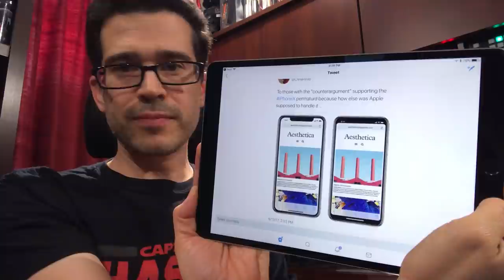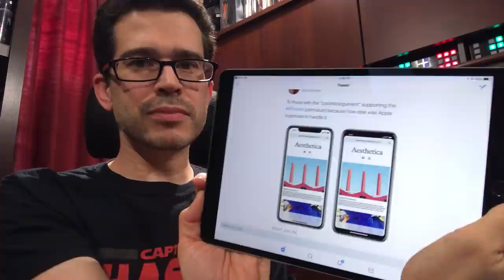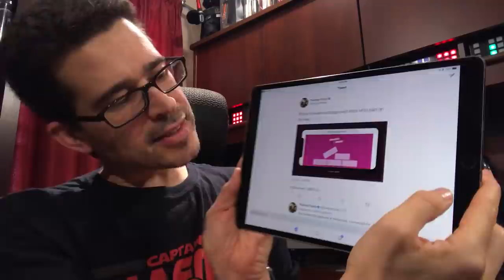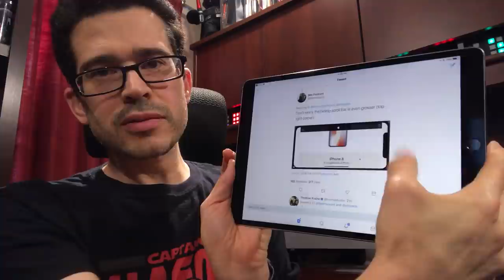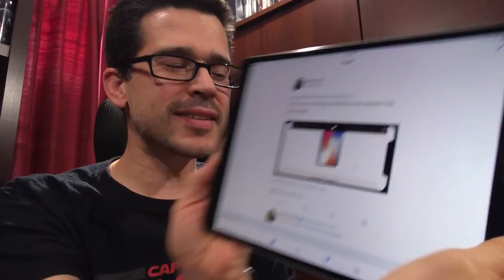iPhone X Thoughts: It's a UX & UI Catastrophe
I believe the iPhone X is a disaster - because the UI & UX is a disaster.  Who cares about any other "spec" or feature if it's a horrific user experience?! (See notes below)

STAR WARS STUFF ►

Why get so upset? I miss the Apple I once admired

When Steve Jobs died, I said Apple would be fine if they stuck to ethos & design

I've been railing against Apple for years over their software slop - since iOS 7

I'm not a hater - not whining for the sake of whining

Some say I’m too picky, but i say you’re not picky enough

"It's just a phone" - no, it's a critical computer system

Apologist excuses: "Well, how else was Apple supposed to do this?"

Landscape mode is a nightmare

I will not hold my breath that Apple will address the problem they clearly don't see

Don't count on this to be fixed in software at this point

tech reviewers are falling over themselves? Amazing screen with a turd!

Permaturd

The camera bump didn't annoy because I never have to look at it.

Objectively, this is not balanced or symmetrical.

You cannot get around it and the software will not help

You can zoom out on photos and video, but not EVERY app EVERYWHERE

One techie said he didn't like it but would learn to love it Stockholm Syndrome!

This is the kind of crap that Apple fans would make fun of other companies for

It's not as simple as switching - more than one device experience to consider

For now, sanity exists in another updated iPhone model

This is antithetical to the memory of Steve Jobs

Introduces new usability paradigms (discoverability may be an issue)

I want Apple to make products that I want

On top of the software slop, there's no way this would've gotten past Steve Jobs

I don't believe Apple has design leadership anywhere

Apple ships products well, but those products are no longer well-done

I'm angry because they have done better, and customers deserve better

I'm not going to lie to you, I'm a fan of great experiences from ANY company

This iPhone X UX & UI catastrophe is ill advised

If you want a more positive "Chris Pirillo," follow Star Wars Radar

1420 NW Gilman Blvd 2543